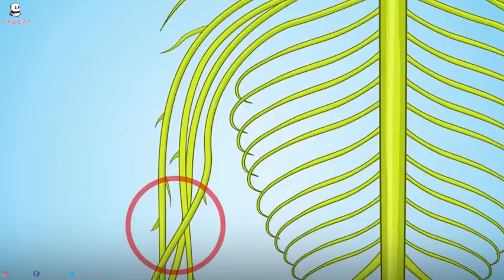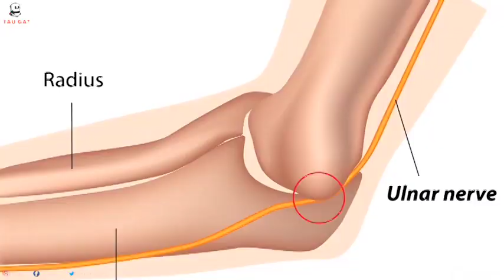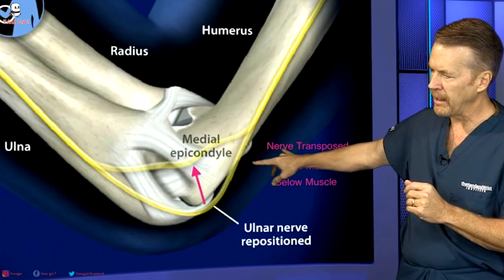Kenapa Siku Seperti Kesetrum Saat Terbentur? Inilah Jawabannya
pasti kalian pernah ngalamin kayak gini kan? tapi belum tau penjelasannya  kan? sini kami beri tahu , share ke temen agan juga